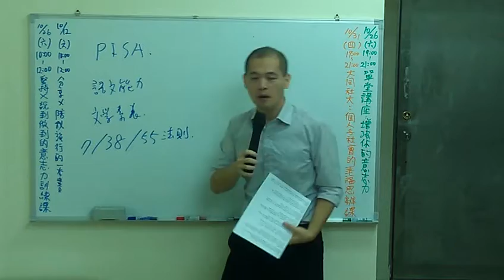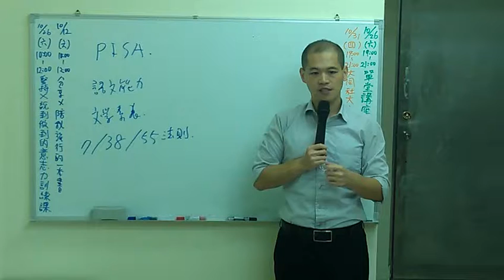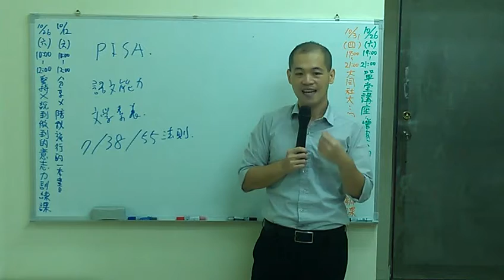7/38/55法則》真誠一致│周舜欽